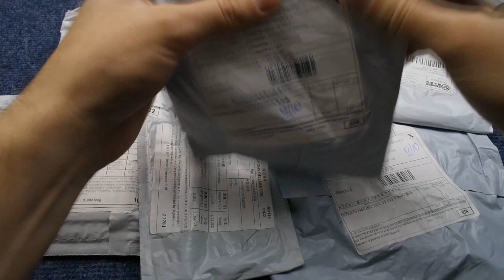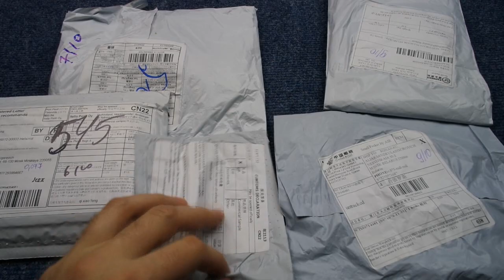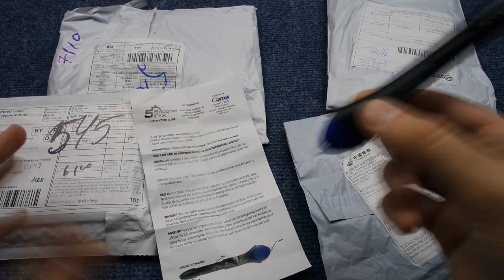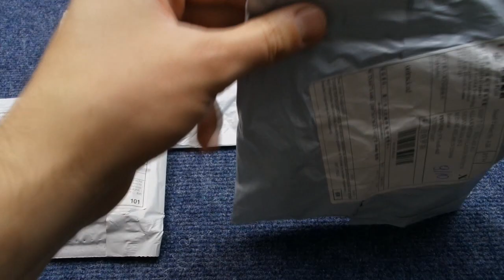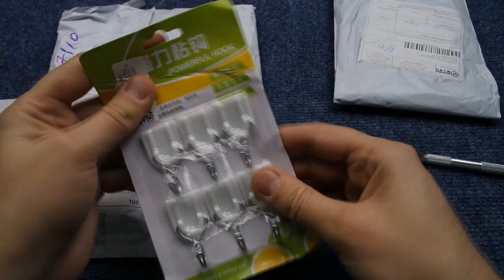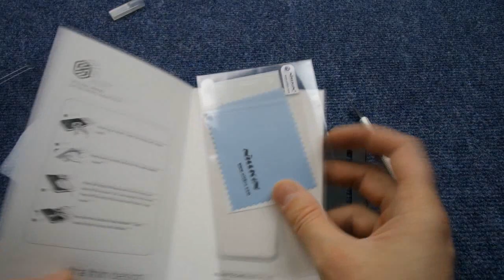посылки из китая #29, распаковка товаров с алиэкспресс, +конкурс, обзор покупок aliexpress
Мои покупки с алиэкспресс вновь прибыли, куча посылок на канале посылки из китая. +конкурс, обзор товаров aliexpress из китая. Есть и очень хорошие китайские товары, только вот все или нет. что можно покупать на алиэкспресс #29, aliexpress, распаковка алиэкспресс, посылки из китая, + конкурс